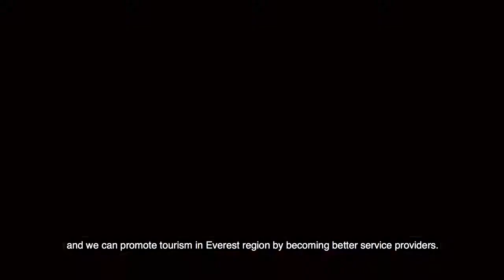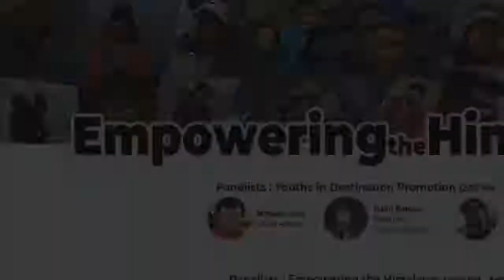Empowering The Himalayas - Sisan Baniya | Ghumante | Mahabir Pun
Organizer: HoneyGuide